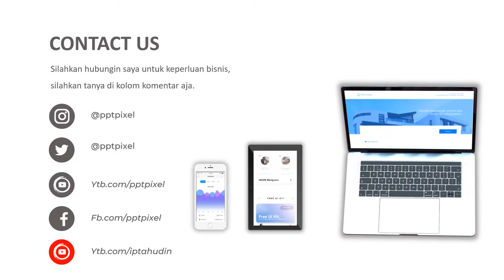VIDEO PROMOSI, IKLAN BAJU, FASHION WANITA, PAKAIAN BARU, BAJU BARU, TREND PAKAIAN, MODERN, ONLINE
KUMPULAN CONTOH VIDEO KAMI
2. CONTOH VIDEO FASHION SHOW
5. CONTOH VIDEO PERSONAL BRANDING
7. CONTOH VIDEO COMPANY PROFILE
8. CONTOH VIDEO PROMOSI MASAKAN
9. CONTOH VIDEO IKLAN KENDARAAN
10. CONTOH VIDEO UCAPAN, UNDANGAN

By : Iptahudin
m.me/iptah